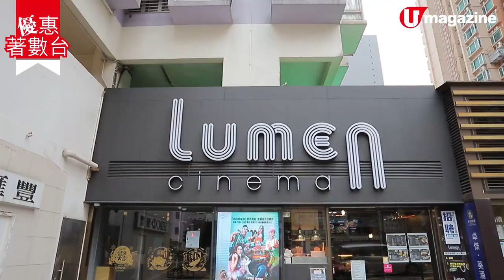【香港戲院優惠】6大院綫 5 間戲院重開優惠 最平$30睇戲、最新措施注意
上星期香港戲院終於重開，有唔少戲院推介優惠票價，最平30港元已經交易，有啲戲院連小食都有半價優惠，真係抵到冇朋友。今次我哋精選咗6大院綫及5間戲院嘅優惠畀大家，睇吓邊間最啱大家心水。睇戲之餘，各大戲院，新增咗一啲防疫措施，令大家可以安心睇戲，究竟係乜？一齊睇片啦～

【info】
 6大院綫及 5 間戲院 有關優惠詳情及細則

嘉禾院綫：
推出【好想瘋狂睇港產片】及【好想睇多次】系列優惠。提供超過 50 多套賣座猛片，戲票只是 30 港元，部分電影更備有 D-BOX 動感體驗，都只是 50 港元。
除了兩個猛片重溫系列，亦推出【嘉禾院線食住睇套票MoviePack】買戲飛優惠。

【好想瘋狂睇港產片】系列
《風雲：雄霸天下》、《夏日的麼麼茶》、《東京攻略》、最佳損友》及《最佳損友闖情關》等等。

【好想睇多次】
《起跑線》、《挑戰者1號》、《蜘蛛俠：強勢回歸》、《蜘蛛俠：決戰千里》等等。

【嘉禾院線食住睇套票MoviePack】
以 150 港元價錢，可享 3 張 2D 戲飛、1 張爆谷餐 6 折優惠券及 1 份迷你爆谷。套票適用於全線嘉禾院線 七 間戲院。
優惠期：11 月 30 日

英皇院綫：
星期一至日，所有場次、影院、版本的正價戲票一律半價。

中環娛樂行：60 港元（正價：120 港元）
屯門新都商場：星期一至五：33 港元（正價：65  港元）；星期六、日及公眾假期：35  港元（正價：70  港元）
馬鞍山新港城中心：38 港元（正價：75 港元）
尖沙咀iSQUARE：53 港元（正價：105 港元）
荃灣荃新天地：48 港元（正價：95 港元）
長者首場：25 港元 - 35 港元（即每天每間影院上映之第一場）

優惠期：即日至 5 月 31 日

【2D 電影禮券半價】
如果想繼續睇平戲，就要買電影禮券，全線票房以半價 60 港元（原價$120）。適用於英皇院線票房直接兌換 2D 電影戲票一張，包括中環娛樂行及尖沙咀 iSQUARE。
有效期：即日至 2021 年 1 月 31 日。

【餐飲小食半價】
入場前，可以歎下半價美食，不論小食套餐、熱食、甜品、特飲或手工雞尾酒等都有半價優惠。

MCL 院綫：
由5月22日起，全線 MCL 旗下戲院（MCL長沙灣除外）正價戲票一律 60 港元。
票價或會因片長關係而作出相應調整。
* MCL長沙灣戲院票價 45 港元*

新寶院綫：
新寶及總統戲院 全日一律 60 港元（2D 電影） 而凱都戲院全日一律 30 港元（2D 電影）
*《數碼暴龍 Last Evolution 絆》除外

百老匯院綫
只要是 bcinephile 或 MOViE MOViE 的會員 便享有半價優惠。
*  只限購買每場正價戲票8張。
*  此優惠不適用於VIP 院、發行商指定之個別電影及所有特備節目（包括電影節、特別放映等）。
*  早場及星期二優惠場的半價優惠，需以戲院正價計算。
*  不能與其他優惠同時使用。

憑百老匯院綫任何票尾，於 6 月至 8 月內到 Premiere Elements，購買正價戲票，可享買一送一優惠。

UA 院綫：
只要是本地全日制學生或本地註冊學校及各大專院校之教職員，於任何一間香港 UA 戲院，購買成人正價戲票，均即可享買一送一優惠。

Lumen  Cinema：
由即日起，每日首場場次（早上 11 時 30 分前）所有票價一律 30 港元，而早上 11 時 30 分打後的場次，VIP 院全日只是 50 港元，其他影院則 45 港元

地址︰葵涌打磚坪街 1 至 25 號地下寶星中心

 L CINEMA
位於筲箕灣的 L CINEMA ，下午一時後的場次，票價一律 40 港元。優惠不包括《數碼暴龍 Last Evolution 絆》

優惠期：  5 月 31 日
地址︰筲箕灣望隆街2號銀河廣場二樓
FACEBOOK︰L Cinema Shau Kei Wan

影藝戲院：
九龍城的影藝戲院，全日一律只是 50 港元。而 65 歲以上長者，於中午 12 點前早場，只需 25 港元。

地址︰九龍城賈炳達道128號
Facebook︰Cine-Art House 影藝戲院

星影匯：
九龍灣的星影匯 ，星期一至五全日劃一價 45 港元。
*客人須自行繳付因片長關係而額外加收之費用
*優惠不適用於貴賓影院
*優惠不適用於3D電影

地址︰九龍灣展貿徑1號, E-Max, 1 Trademart Dr

銅鑼灣 JP 戲院：
Cinema City 院綫的銅鑼灣JP 戲院，全日票價 38 港元。
*長者首場$20優惠維持不變
*2D atmos、3D、3D atmos及因片長加價之電影需補回差價

優惠期：即日直至 5 月31日
地址︰鑼灣百德新街22-36號
全方位緊貼《U Magazine》社交平台